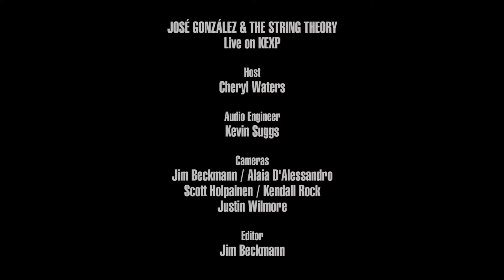José González & The String Theory - Heartbeats (Live on KEXP)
presents José González & The String Theory performing "Heartbeats" live in the KEXP studio. Recorded April 2, 2019.

Audio Engineers: Julian Martlew & Kevin Suggs
Cameras: Jim Beckmann, Alaia D'Alessandro, Scott Holpainen, Kendall Rock & Justin Wilmore